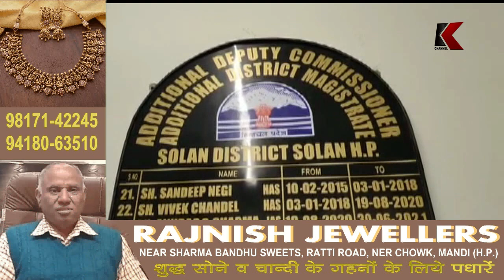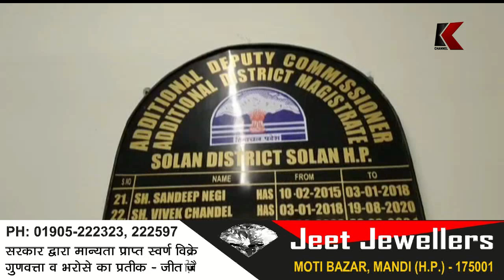सरकार की योजनाओ को पात्र लोगो तक पहुंचाना प्राथमिकता -अतिरिक्त उपायुक्त अजय यादव